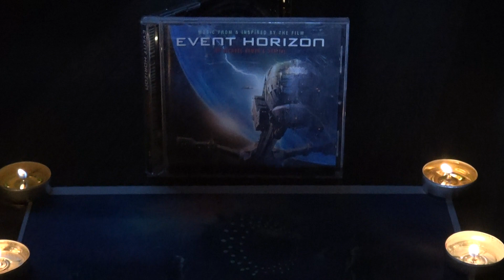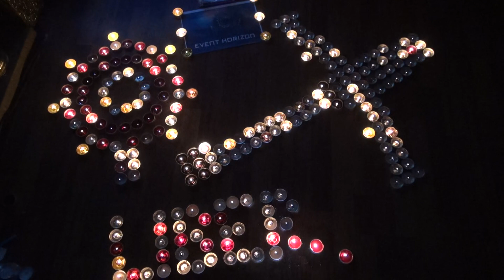2200 Event Horizon 208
The story of a craft thats found once again, having disappeared strangely, and somehow it needs to be found, a crew investigates and finds an unspeakable horror. something very, very disturbing has been found. And worse it knows what scares you most. This one by the late Michael Kamen, (C) of course to his late family. and (C) to me RCT 2021 for images and seq.